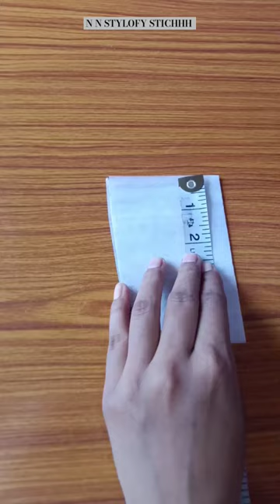Neck Design with dori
°°|°°  Find more realated videos✨

Naira kurti kaise banayein
Astarwalinaira kurti cutting and stitching
partyweardresscutting
longfrockcutting

casualdress
kurtidesign
pathanikurtidesign
collardesign
skeevesdesigncutting